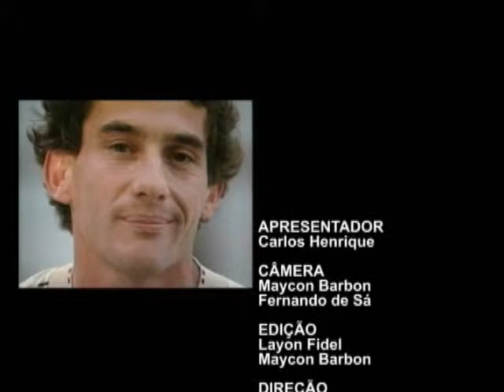Piramotors - Túnel do Tempo.wmv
Homenagem do PiraMotors a Ayrton Senna.